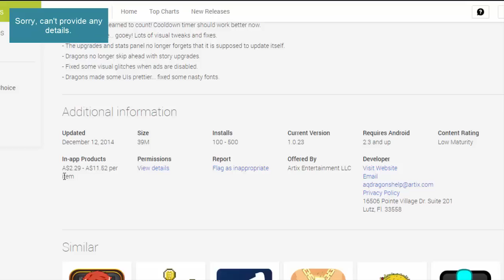AQW Flame Dragon Warrior Class Guide + Enhancements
In this video, I will be teach you guys on how to use the flame dragon warrior class which is a good class. Flame Dragon Warrior class came out yesterday, in order for you to get the class you must purchase Flame Dragon Warrior class you need to install the Adventure Quest Worlds dragons app on android or apple(coming soon).